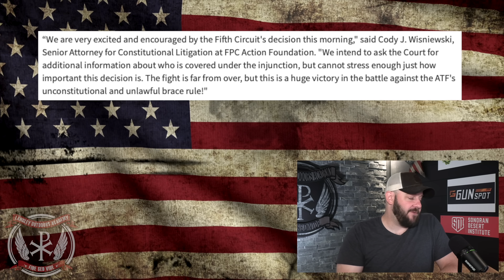EPIC WIN! Biden and ATF TAKE ONE ON THE CHIN! ATF Pistol Brace Rule HALTED in timely decision!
EPIC WIN! Biden and ATF TAKE ONE ON THE CHIN! ATF Pistol Brace Rule HALTED in timely decision!  In today's episode, we break down the EPIC win we just received AGAINST the ATF!  The Pistol Brace rule has received an injunction pending a full hearing in the 5th Circuit!  This is FANTASTIC news for our freedom!  Let's discuss people!